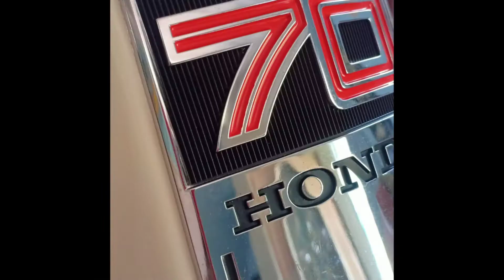Honda c70 Restoration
Gambar sahaja